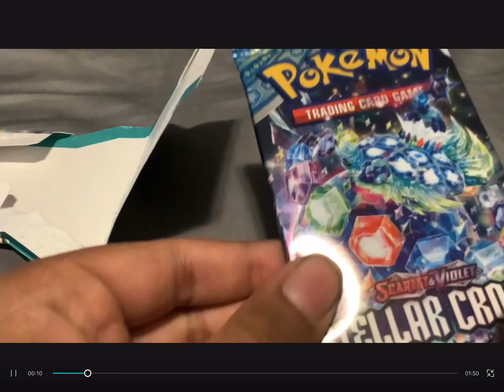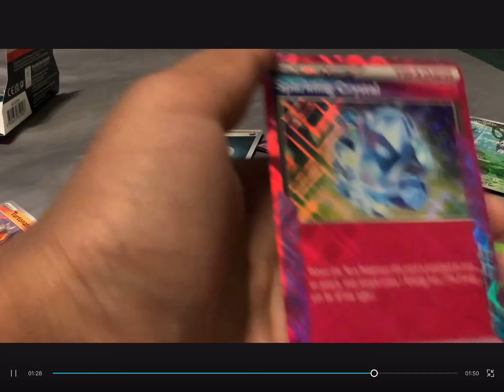Stellar crown | pack opening | Pokémon